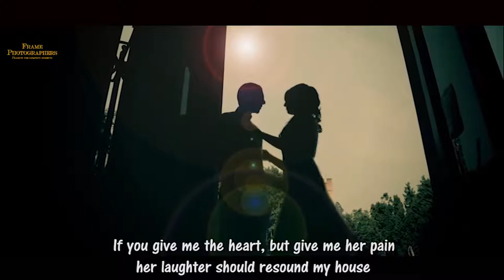Wedding Cinematography Birmingham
New business collaboration with Zeb Videography and Frame Photographers, bringing you the best in photography and cinematography. Birmingham based company specialising in Wedding  Photography & Cinematography, covering Birmingham, Manchester and London.